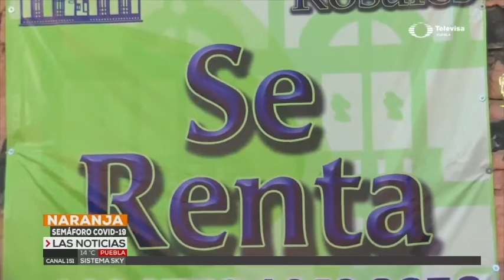💉 Se aplicará la vacuna a personal médico👨‍⚕️ y en segunda fase a maestros y segmentos vulnerables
En enlace directo con Las Noticias de Televisa Puebla, el Gobernador del Estado Miguel Barbosa afirmó que se aplicará la vacuna en 𝗣𝘂𝗲𝗯𝗹𝗮 a personal médico y en segunda fase a personal de la educación y segmentos vulnerables